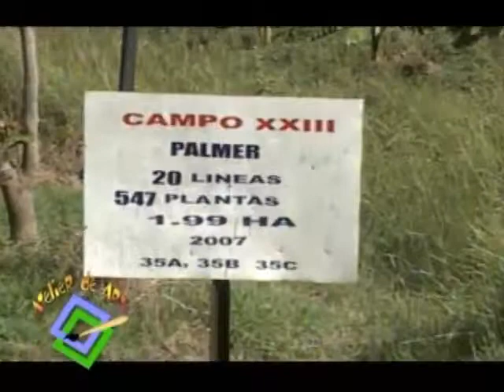Atelier de Arte - Renaud Anselin. Director de la Quinta Dominica. Parte 1.mp4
Soraya Medina, Artes Decorativas. Atelier de Arte - Renaud Anselin. Director de la Quinta Dominica. Parte 1.